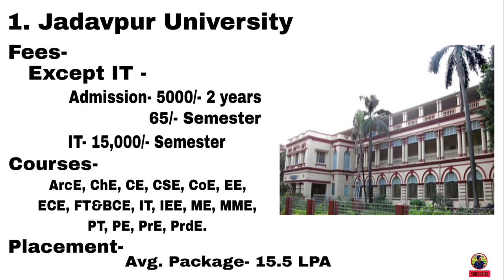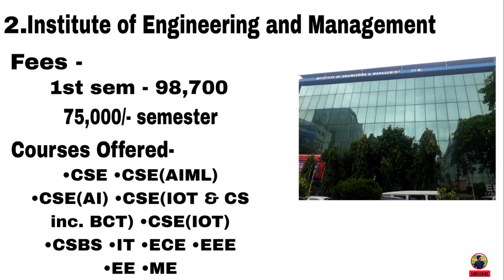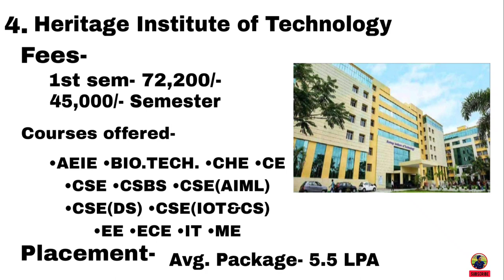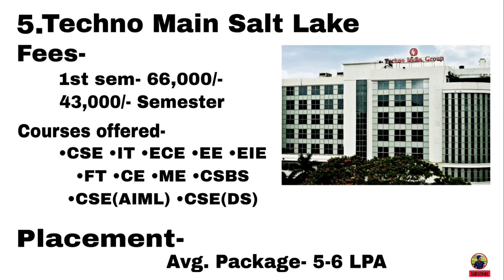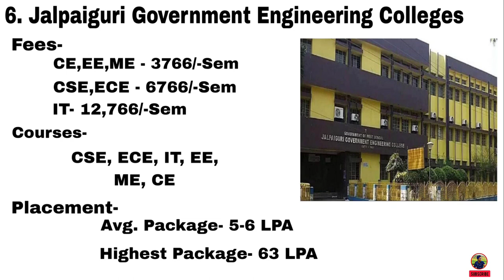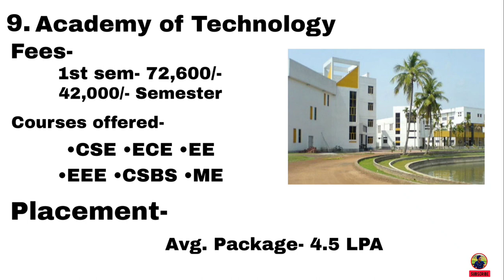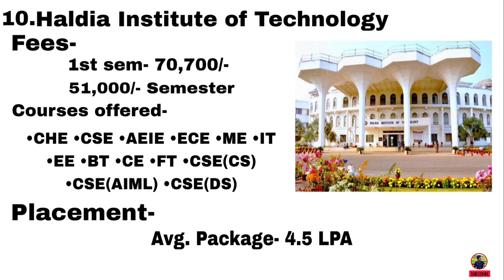Top 10 Colleges for JELET 2023 | Placement wise best college | Fees, Courses,Placement | WBJEE JELET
In this video I discussed about top 10 colleges for Jelet. In this video you get all the top colleges in west bengal.In this list you get placement wise top 10 college . There is not only government college or not only private college there is a list which consists both government and private colleges.You can use this list at the time of your counselling.

Many students get confused about top 10 list at the time of counselling. They get confused about what they will put in top 10 list or what they shouldn't put in top 10 list . So I totally discussed about all 10 colleges in detail. So you can get detailed information from this video. I also discussed about rank, cut off ,placement,campus,fees ,location of every college in this video. so I suggest you to throughly follow the list at the time of counselling.

This colleges have a constant placement record till many years . So you can believe this colleges for your career.

This list also applicable for wbjee students. If you are a wbjee candidate then you can also follow this list at the time of your counselling.

So if you need a college which have a good placement record then you must follow this list.

I wish for you all wbjee candidates for your good rank in jelet 2023.

This video will help you at the time of counselling and you can also get a idea from this video about cut off . so you understand what rank you need to get admission in this colleges.

Top 10 colleges for jelet
Top 10 engineering colleges under jelet
top 10 engineering college in west bengal
top 10 college in west bengal
placement wise top colleges
top colleges in kolkata
top engineering college in Kolkata
top private college
top government college
cut off vs college

If you have any queries then you can ask me that in the comment section.